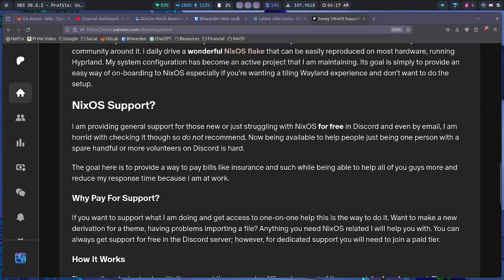Providing Desktop ❄️ NixOS Support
I am having such a good time working on my flake and helping everyone with on-boarding to NixOS that I would like to do it full time.